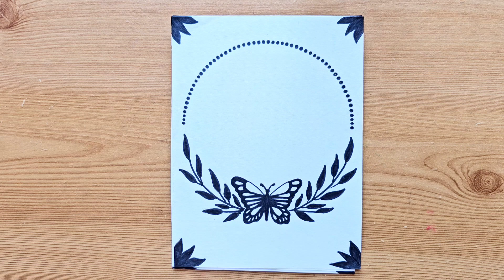20 Black ⭕Circle Border Designs || Project Work Designs|| A4 sheet| File| Cover| Front Page